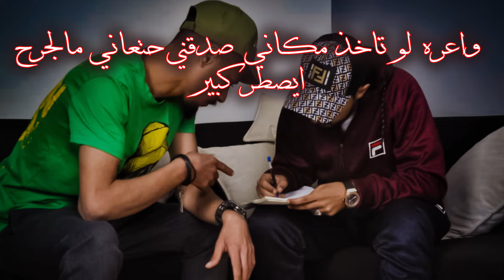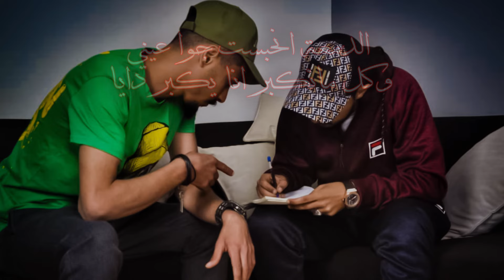صاحبي بين عيوني / 2019 / Rap soldier/ Azo calamity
عزو كليمتي Ft جندي الراب